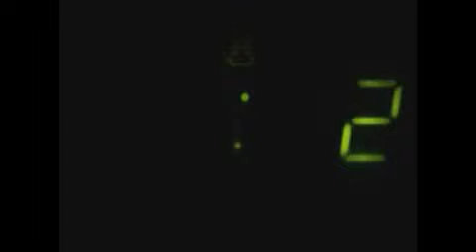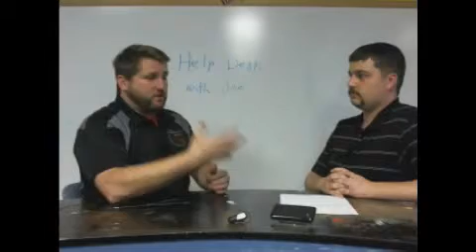Help Desk Episode 4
This week's episode we discuss hands free devices for your phone.